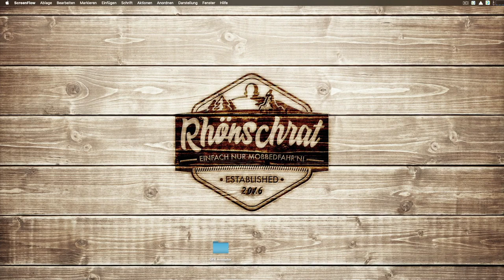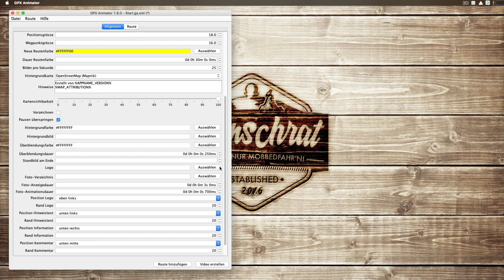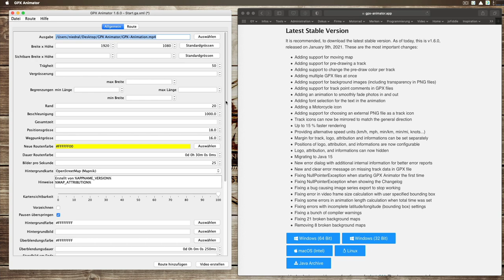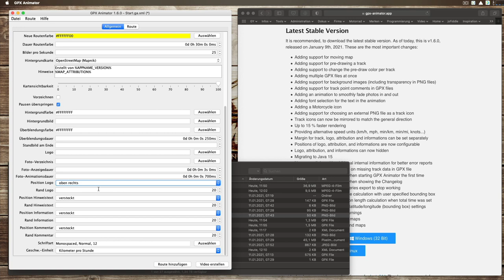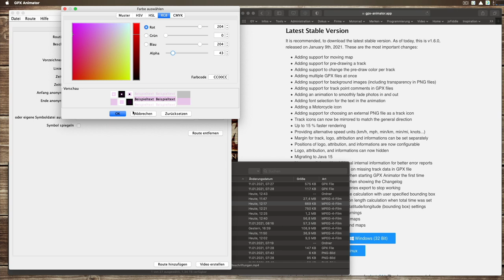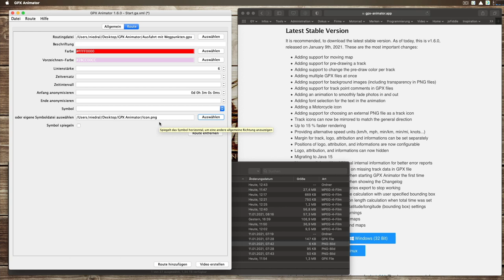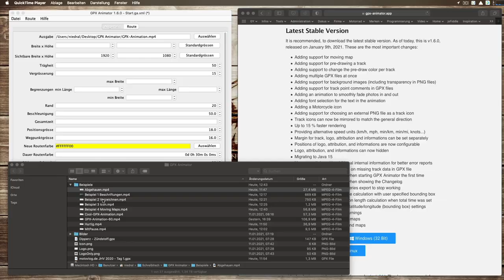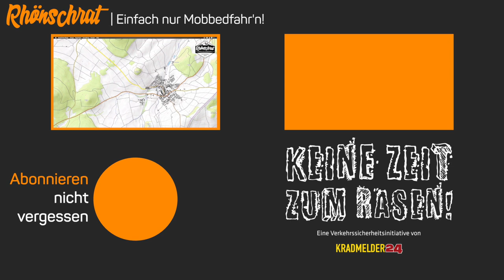GPX Animator 1.6 - was gibts Neues? | #235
Eigentlich war der GPX Animator ja erst vor Kurzem dran gewesen, aber das aktuelle Update auf die Version 1.6 bring so schöne neue Features mit, dass ich sie euch gleich mal zeigen muss. Ich hatte ja beim erstellen von meinem Tutorial Video ) die Befürchtung, dass es it diesem Update hinfällig wird, aber das ist zum Glück nicht der Fall. Und so gibt es in diesem Video auch nur die Neuerungen.
Allem voran gibt es da bewegte Karten. Aber auch die vielen Kleinigkeiten bei den Konfigurationsmöglichkeiten sind echt hilfreich und ersparen einige Tricksereien, die ich im Tutorial gezeigt habe.

00:00 - Intro
01:14 - Nachtrag - Pausen
03:18 - Einblendgungen von Texten und Logos
04:41 - Schriftart
05:23 - Hintergrundbild
06:30 - Beispiel Rendering 1
06:50 - Vorzeichnen des Tracks
08:00 - Beispiel 2 - Vorzeichnen
09:35 - Beispiel - Eigenes Symbol
09:56 - Bewegte Karten
12:46 - Trägheit
13:20 - Beispiel - Zu träge
14:06 - Beispiel - Zu hektisch
14:40 - Rand
15:01 - Framerate
15:45 - Abspann